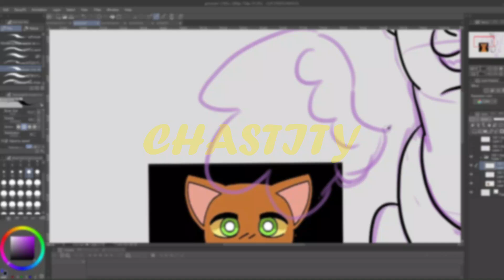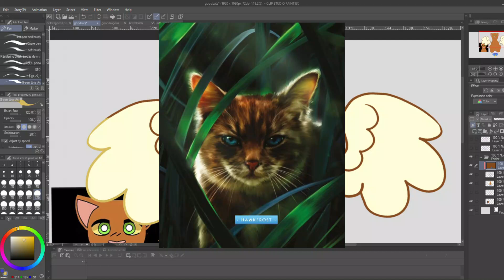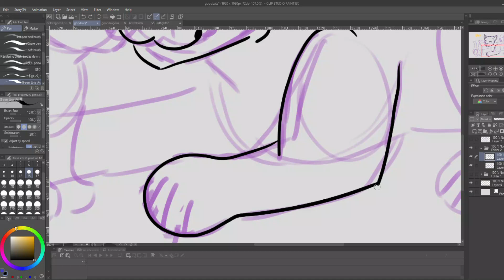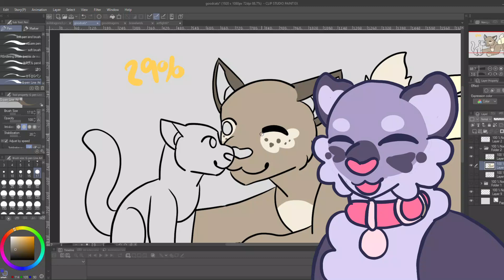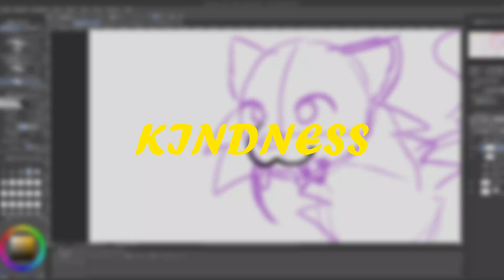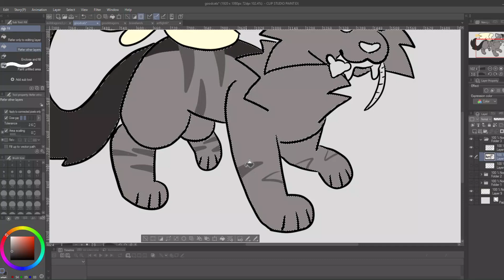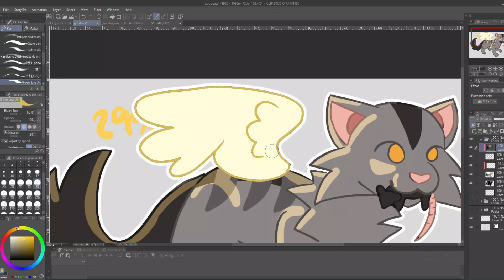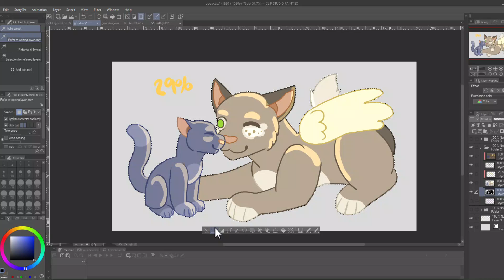The Seven Heavenly Virtues as Warrior Cats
0:00 Intro
0:35 Chastity
1:42 Temperance
3:05 Charity
4:15 Diligence
6:13 Patience
7:39 Kindness
10:41 Humility
13:00 Outro
FAQ
Editing software: Vegas Pro 17, Camtasia 2021
Drawing/Animation Software: Clip Studio Paint, Opentoonz
Thumbnail editor: Photopea, Sketchbook